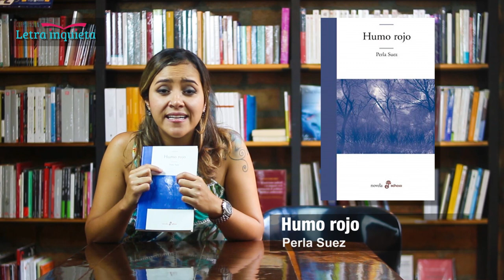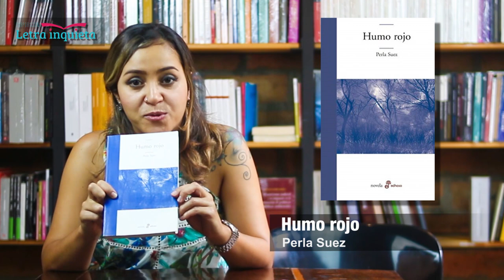Humo Rojo | Novela de Perla Suez (argentina) | Reseña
Humo rojo: Una historia enmarcada en la rivalidad de dos hermanos Oskar y Thomas, el rencor será el destino de ambos, una discordia fundada por el padre.

Novela de Perla Suez (argentina).

Marcela Guiral / Marcela Velásquez Guiral: Escritora, Promotora de lectura, Bibliotecologa, Master en Literatura Infantil y Juvenil.